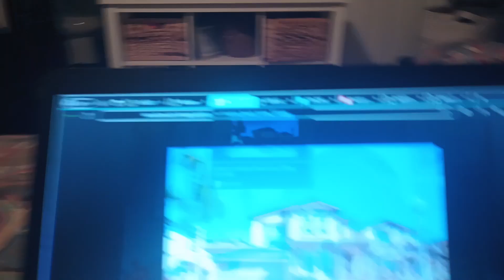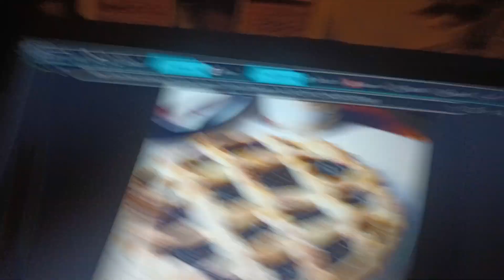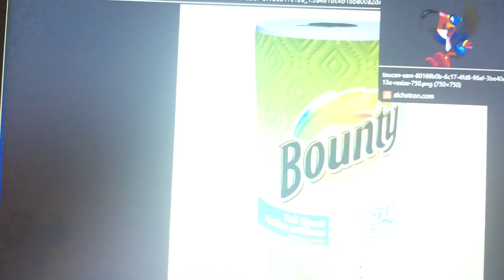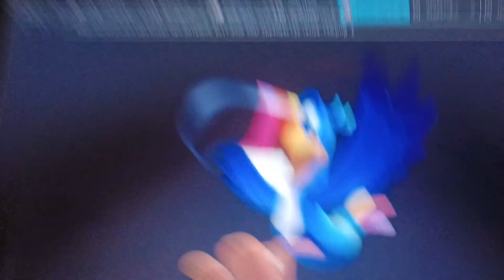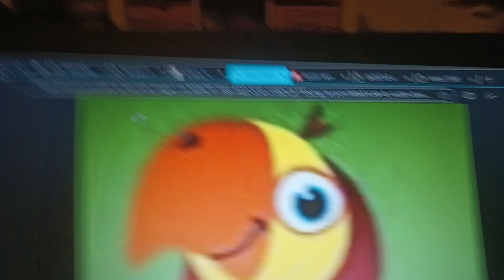Little Bill throws a pie at Larry the Parrot's face and gets grounded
Little Bill throws a pie at Larry the Parrot's face and gets grounded! Enjoy!

This video is a request from Neon Cutie! And Neon Cutie, if you're watching this, thank you so much for the request, I appreciate it!